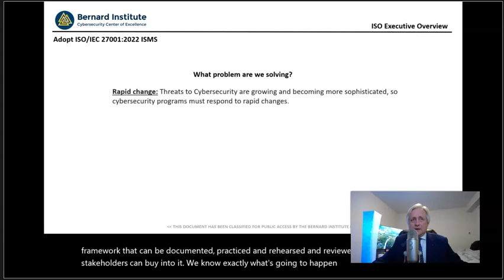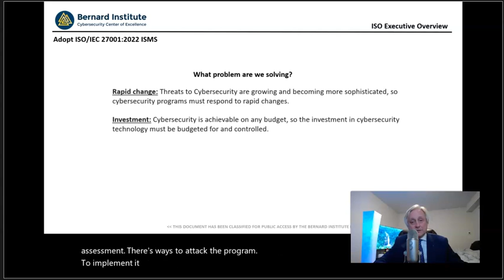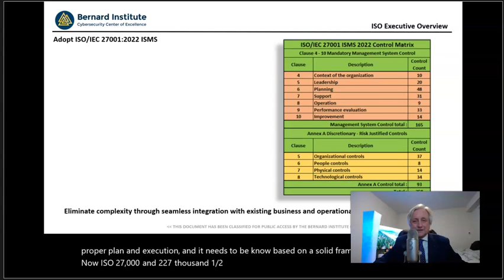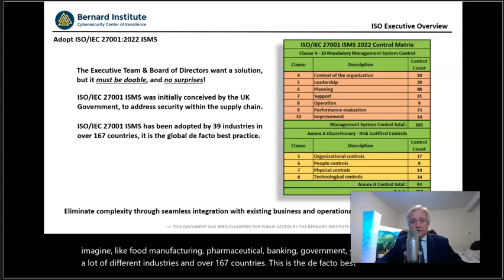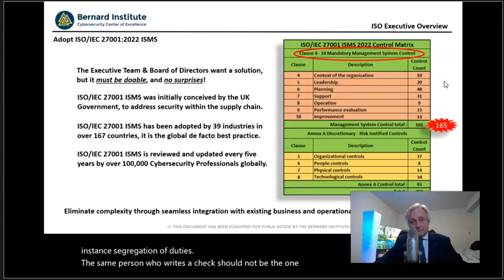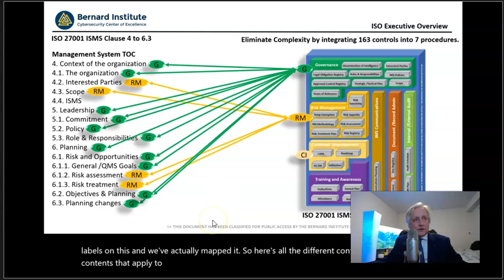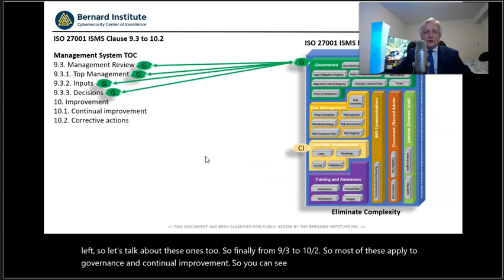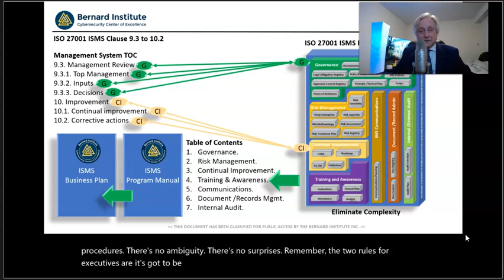Cybersecurity QMS Management System with ISO 27001 ISMS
Quality Management Cybersecurity System can be established when adopting ISO/IEC 27001 ISMS. Clause 4 to 10 lists 163 control objectives that were documented as part of this standard framework to address very specific risks within each management process. However, complexity is the enemy of cybersecurity, so it was necessary for us to reduce this complexity by creating an ISO/IEC 27001 ISMS Reference Architecture that applies the 163 control objectives to seven critical controls, governance, risk management, continual improvement, internal audit, awareness training, records, and document administration.  When you finish this short video you will have a much better understanding of how adopting ISO 27001 ISMS establishes a sustainable quality management system.